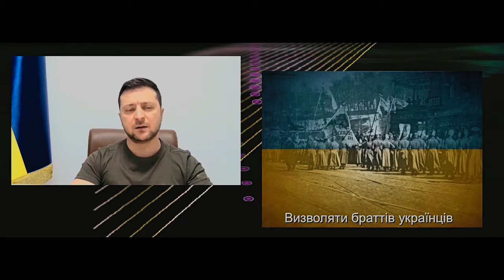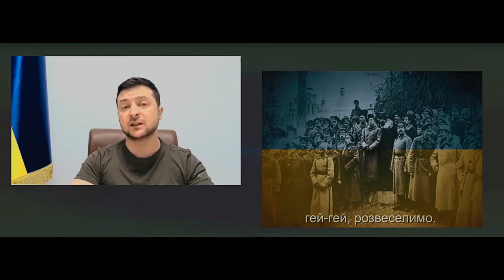Guelder rose by Lubomir Kavaldjiev (2022) Любомир Кавалджиев. Червена калина (2022)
Произведението е създадено през април 2022

The work was created in April 2022